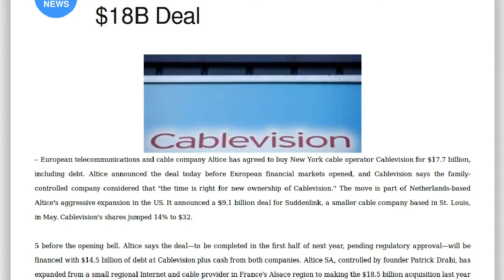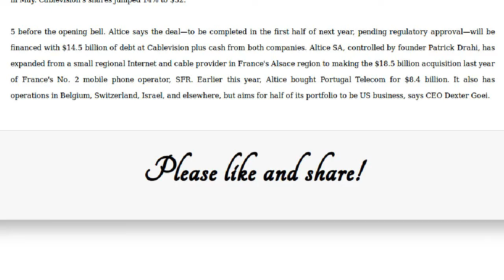Press review: Telecom Giant Nabs Cablevision in $18B Deal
– European telecommunications and cable company Altice has agreed to buy New York cable operator Cablevision for $17.7 billion, including debt. Altice announced the deal today before European financial markets opened, and Cablevision says the family-controlled company considered that "the time is right for new ownership of Cablevision." The move is part of Netherlands-based Altice's aggressive expansion in the US. It announced a $9.1 billion deal for Suddenlink, a smaller cable company based in St. Louis, in May. Cablevision's shares jumped 14% to $32.65 before the opening bell. Altice says the deal—to be completed in the first half of next year, pending regulatory approval—will be financed with $14.5 billion of debt at Cablevision plus cash from both companies. Altice SA, controlled by founder Patrick Drahi, has expanded from a small regional Internet and cable provider in France's Alsace region to making the $18.5 billion acquisition last year of France's No. 2 mobile phone operator, SFR. Earlier this year, Altice bought Portugal Telecom for $8.4 billion. It also has operations in Belgium, Switzerland, Israel, and elsewhere, but aims for half of its portfolio to be US business, says CEO Dexter Goei.